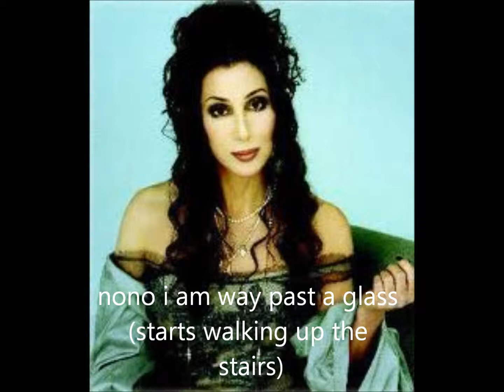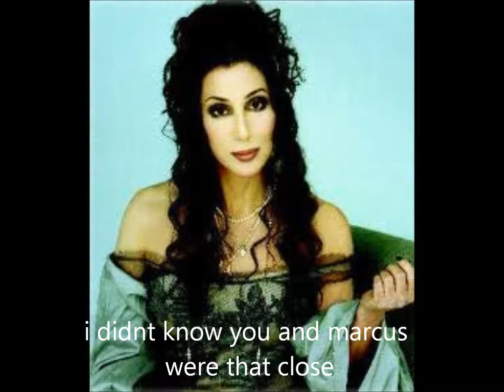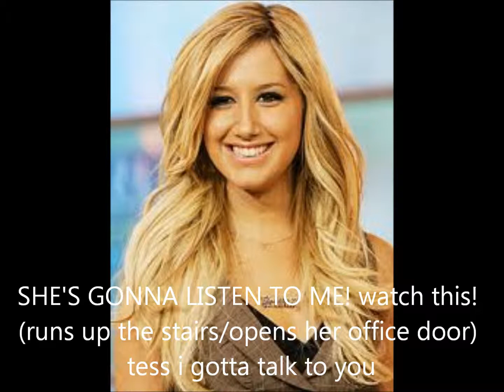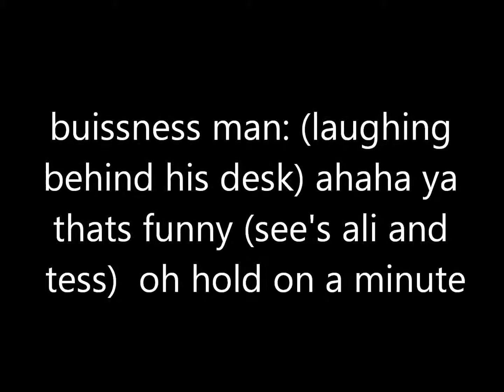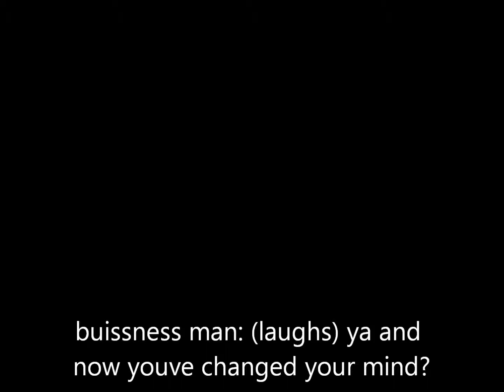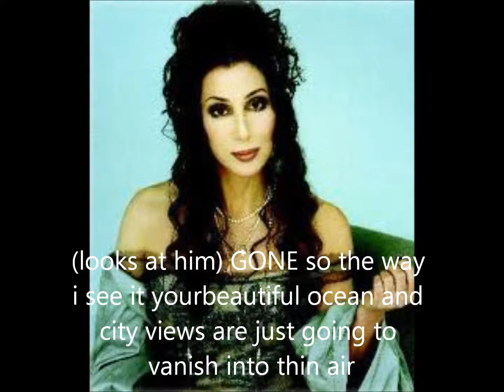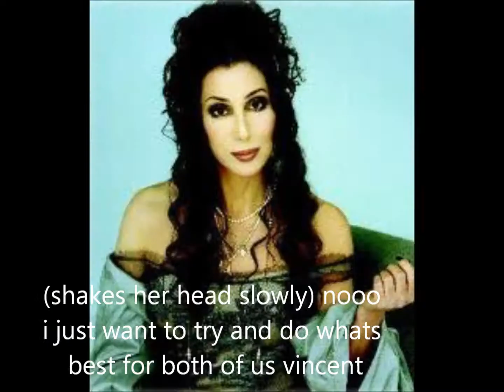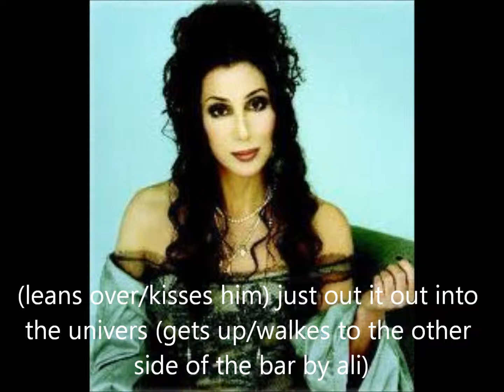burlesque (zashley style) ep 24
NO COPY WRITE INTENDED! I OWN NOOTHING!!! hey guys hope you like it comment rate and sub me plzz